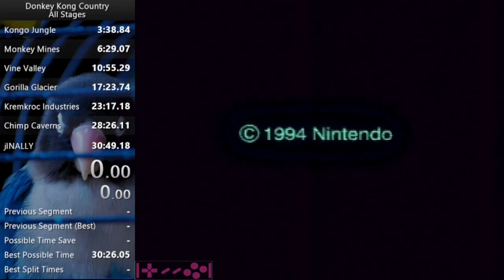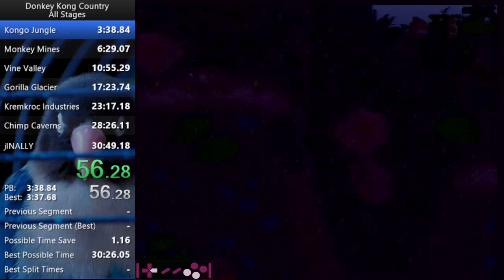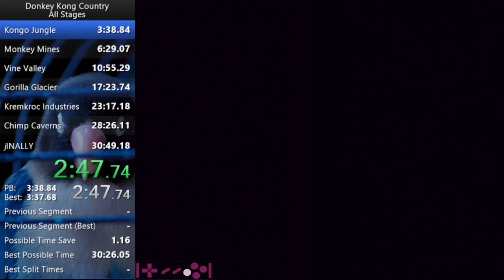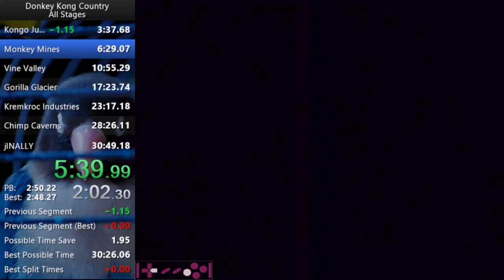World 2 Exit 6:26.23